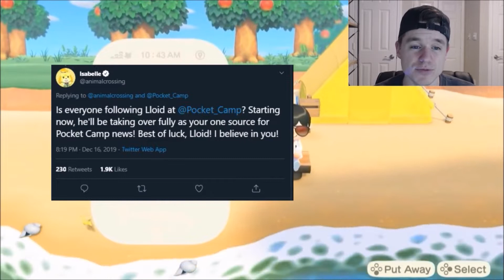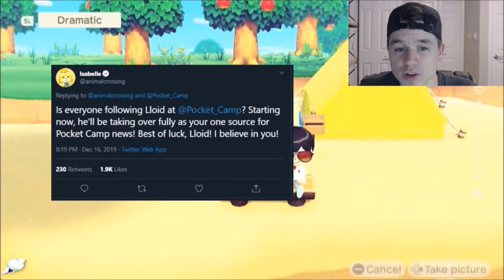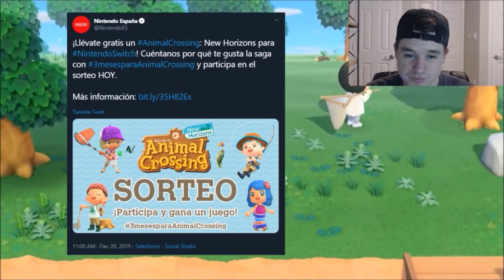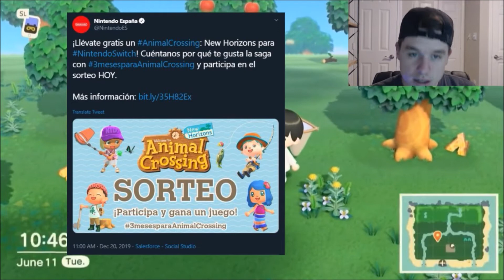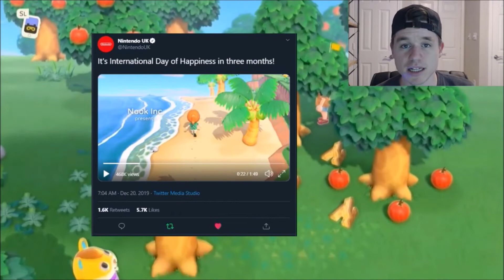Is Nintendo About to Drop a Ton of Animal Crossing New Horizons Information!?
INCOMING!!!

ISABELLE PLUSH

MTN DEW GAME FUEL